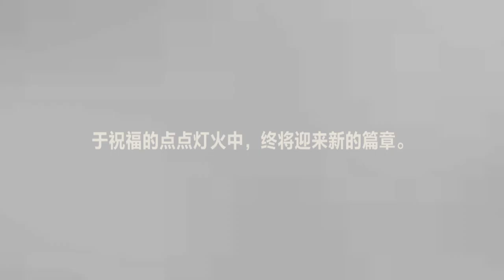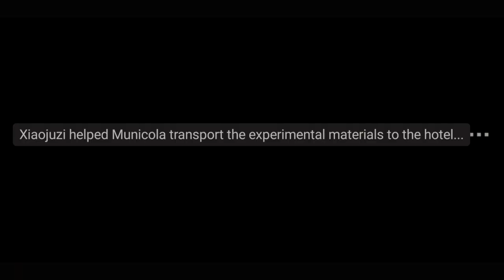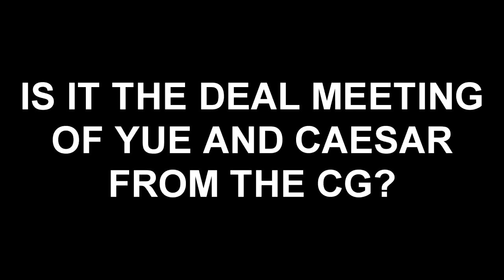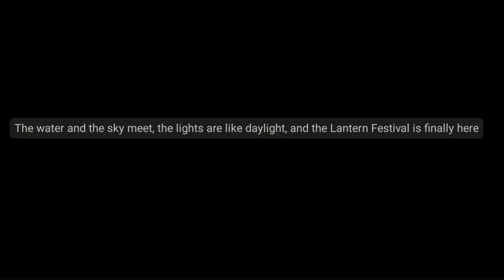LANTERN FESTIVAL? New Map Story - Mengze Fuyou 【QQ Speed Mobile】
Happy Lunar New Year 2023, Citrus and the gang goes to a lantern festival.

(Shoutouts) Thank you for joining my membership:
🏆MASTER TIER🏆:  TUFFY RUSHY, DZACK GAMING, ANYA96, AZLI MW
💎DIAMOND TIER💎: Muhammad Zamzami
🌟GOLD TIER🌟: camelia daiamond